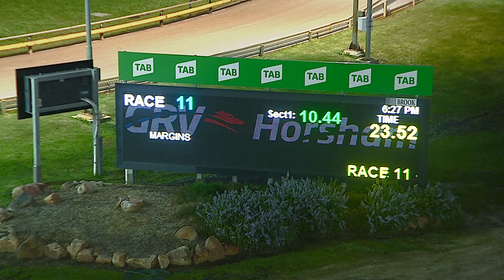HOR TUE 23 AUG 22 R11